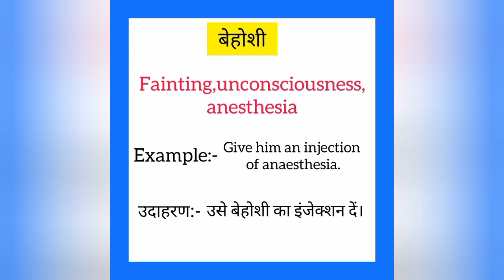Behoshi ko english mein kya kahate hain | बेहोशी को इंग्लिश में क्या कहते हैं | Anaesthesia meaning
Behoshi ko English me kya kahate hain
Behoshi को इंग्लिश में क्या कहते है

बेहोशी को इंग्लिश में anaesthesia कहते हैं
Behoshi ko English mein anaesthesia kahate hain